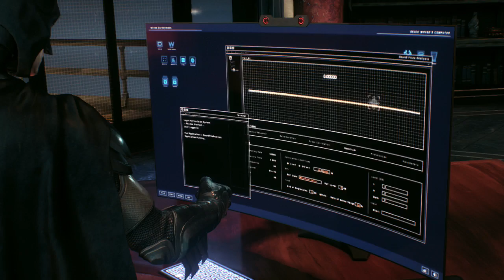JAG - Batman: Arkham Knight "Main Story" Pt. 2 (2008 Movie Batman Skin) UNCUT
This is the uncut version which is essentially working as a patch for the cut version of JAG - Batman Arkham Knight "Main Story" Pt. 2 (2008 Movie Batman Skin).